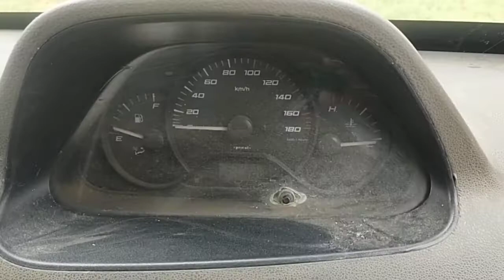2013 TATA SUPER ACE 4X2 PICKUP Bangalore